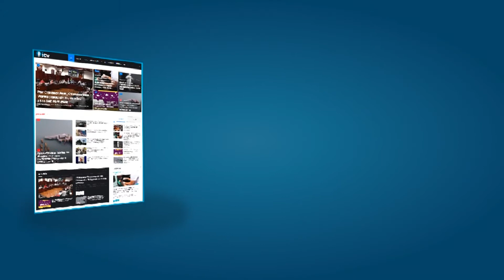NO TERREIRO DO RANCHO - MARCIO MARESIA